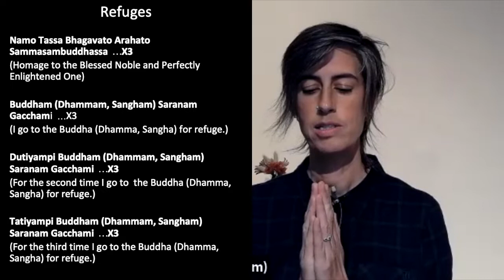Buddhist Studies: Relating Wisely with the Hindrances, w/ Shelly Graf & Mark Nunberg, wk4 - 10/3/22